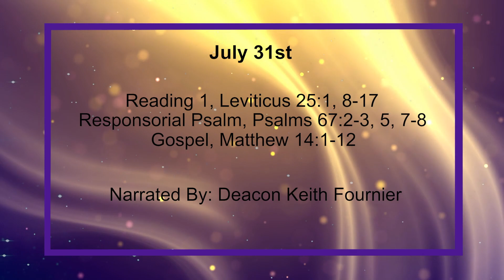Daily Reading for Saturday, July 31st, 2021 HD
Reading 1, Leviticus 25:1, 8-17
1 Yahweh spoke to Moses on Mount Sinai and said:

8 "You will count seven weeks of years -- seven times seven years, that is to say a period of seven weeks of years, forty-nine years.

9 And on the tenth day of the seventh month you will sound the trumpet; on the Day of Expiation you will sound the trumpet throughout the land.

10 You will declare this fiftieth year to be sacred and proclaim the liberation of all the country's inhabitants. You will keep this as a jubilee: each of you will return to his ancestral property, each to his own clan.

11 This fiftieth year will be a jubilee year for you; in it you will not sow, you will not harvest the grain that has come up on its own or in it gather grapes from your untrimmed vine.

12 The jubilee will be a holy thing for you; during it you will eat whatever the fields produce.

13 "In this year of jubilee, each of you will return to his ancestral property.

14 If you buy land from, or sell land to, your fellow-countryman, neither of you may exploit the other.

15 In buying from your fellow-countryman, you will take account of the number of years since the jubilee; the sale-price he fixes for you will depend on the number of productive years still to run.

16 The greater the number of years, the higher the price you will ask for it; the fewer the number of years, the greater the reduction; for what he is selling you is a certain number of harvests.

17 So you will not exploit one another, but fear your God, for I am Yahweh your God.

2 Then the earth will acknowledge your ways, and all nations your power to save.

3 Let the nations praise you, God, let all the nations praise you.

5 Let the nations praise you, God, let all the nations praise you.

7 May God continue to bless us, and be revered by the whole wide world.

1 At that time Herod the tetrarch heard about the reputation of Jesus

2 and said to his court, 'This is John the Baptist himself; he has risen from the dead, and that is why miraculous powers are at work in him.'

3 Now it was Herod who had arrested John, chained him up and put him in prison because of Herodias, his brother Philip's wife.

4 For John had told him, 'It is against the Law for you to have her.'

5 He had wanted to kill him but was afraid of the people, who regarded John as a prophet.

6 Then, during the celebrations for Herod's birthday, the daughter of Herodias danced before the company and so delighted Herod

7 that he promised on oath to give her anything she asked.

8 Prompted by her mother she said, 'Give me John the Baptist's head, here, on a dish.'

9 The king was distressed but, thinking of the oaths he had sworn and of his guests, he ordered it to be given her,

10 and sent and had John beheaded in the prison.

11 The head was brought in on a dish and given to the girl, who took it to her mother.

12 John's disciples came and took the body and buried it; then they went off to tell Jesus.